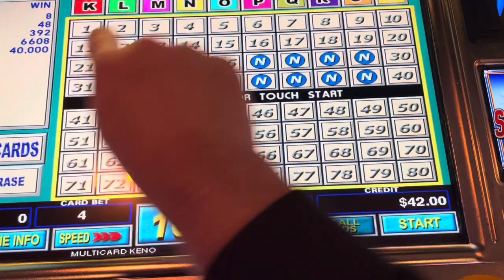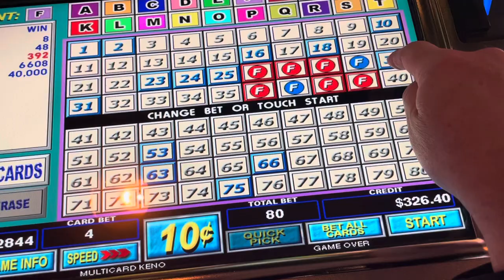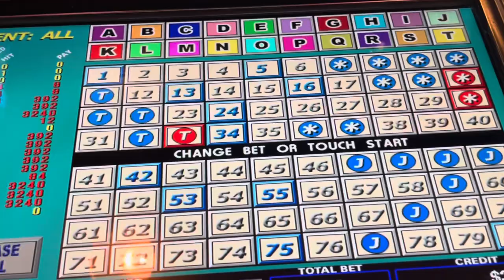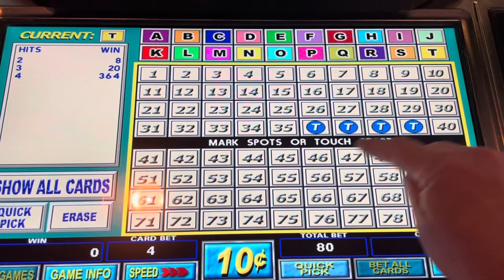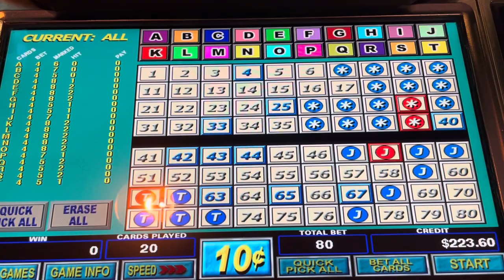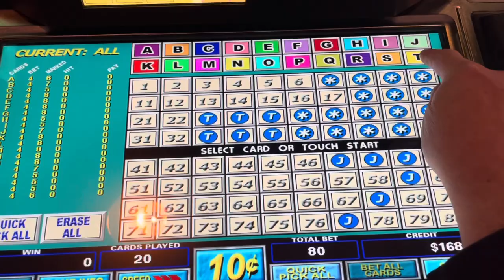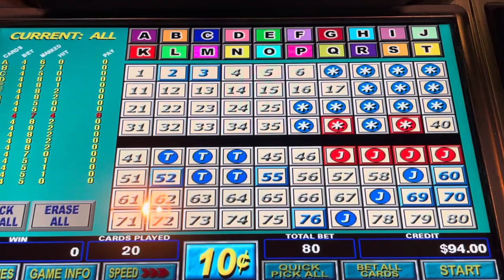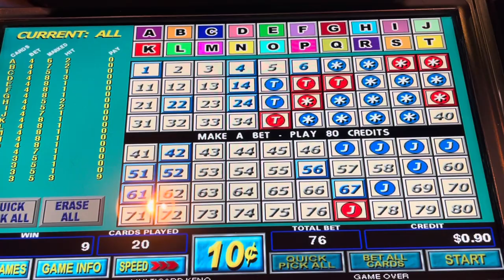$1,581 Jackpot Multicard Keno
Big Daddy Keno Happy Hour Keno hit $1,581 Jackpot Multicard Keno